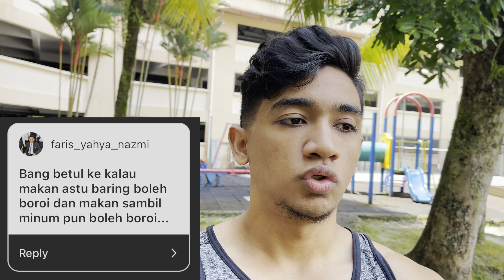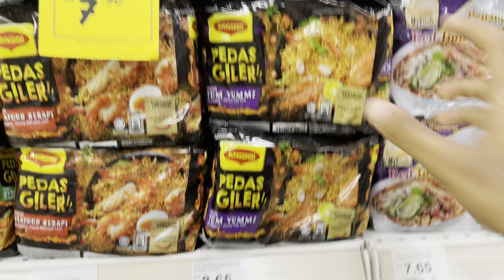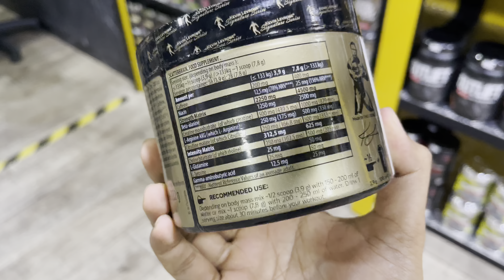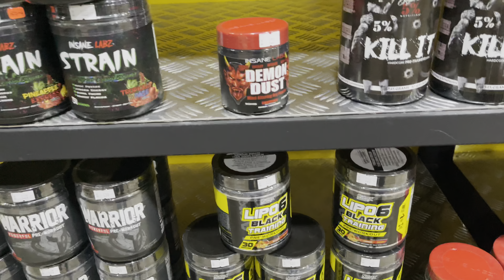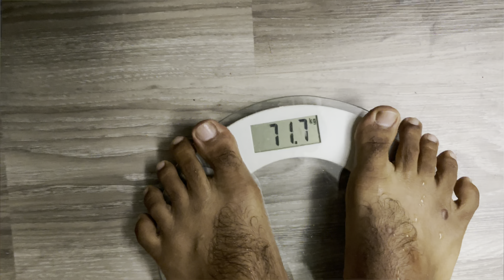Aku hanya makan MAGGI selama 24 JAM untuk kurus dan ini apa yang terjadi...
Kalau korang nak apa2 specific content comment
Follow Instagram untuk dapat update video baru!

Jana Income GoGetter. Masukkan code ‘YOUSAF’ bila sign up GoGetter untuk dapatkan RM20!

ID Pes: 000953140